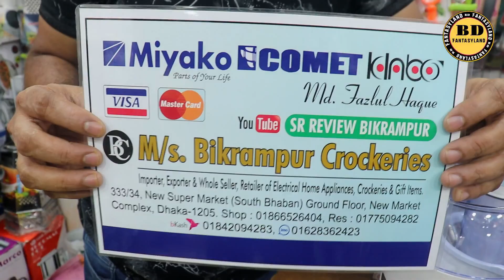ঘরেই তৈরি করুন জুস বারের মতো ফ্রেশ জুস//Fresh Juicer Price In Bangladesh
এটা কোন দোকানের নাম্বার নয় 👇👇
মোবাইল: ০১৬৭২২৫৫৩৪২